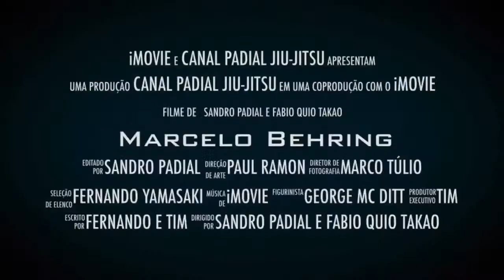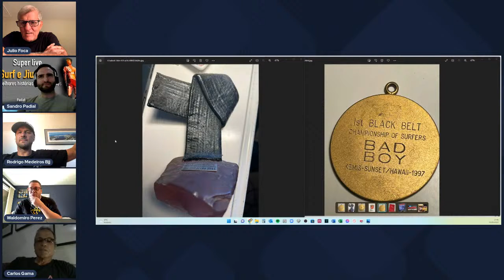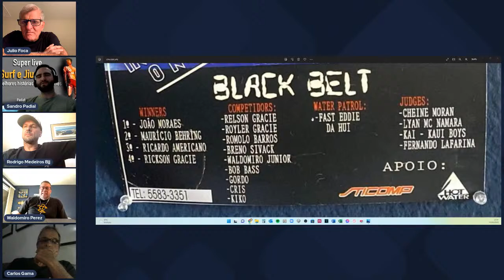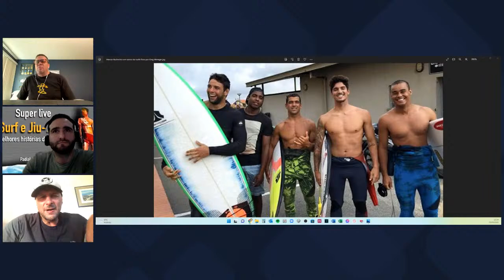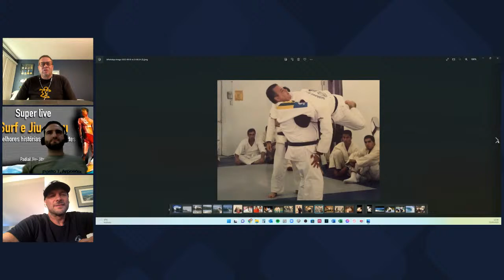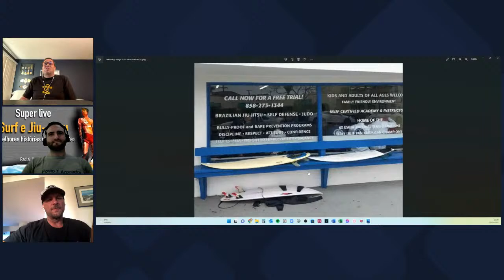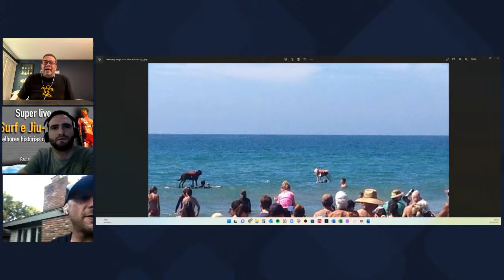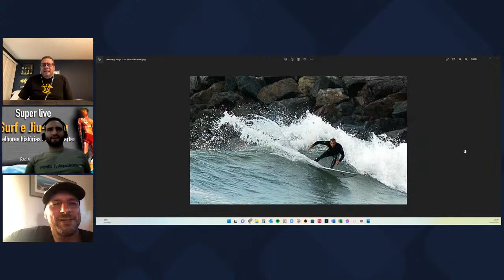Surf e Jiu-Jitsu: As melhores histórias das duas artes.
Rodrigo Medeiros, Foca, Waldomiro Perez Jr, Carlos Gama, Ricardo Tirloni

Hosters: Sandro Padial e Fabio Quio Takao

Rodrigo Medeiros Jiu-Jitsu Experience
He ran the Academy in Rio until 1996 when he moved to Los Angeles, California. Carlson Gracie invited Rodrigo to be part of the new and potential moment of Jiu-Jitsu in North America. After working for 3 years with Carlson Gracie in Los Angeles, Rodrigo opened his Academy in La Habra on his own. During this time he formed a new team and many Champions with high level of instruction to competitors as well as students.

In 2000 he moved to San Diego and opened his second Academy in the United States. He has been teaching at the same place, Pacific Beach Fight Center, ever since. He built a very strong and competitor team within these years, and formed more than 30 black belts (Brazil, USA and Europe), more than 200 National Champions, 100 PanAm's Champions, and several World Champions Students.

Also in 2000 Rodrigo along Julio Fernandes(Foca) founded their own team called Revolution Team, including Academies and students within the USA and Europe. They have created one of the most though competitor team. Revolution Team own the Nationals in 2004, 2005, 2006, 2007 and 2008.

In 2012 Rodrigo was invited to be the martial arts program leader of Epic MMA in Hong Kong

Julio "Foca" Fernandez

Júlio "Foca" Fernandez é Faixa Coral 7º grau em jiu-jitsu brasileiro sob o comando do falecido Grão-Mestre Carlson Gracie Sr. Um dos primeiros brasileiros a se mudar para os EUA no final dos anos 80 e introduzir o Jiu-Jitsu lá, Fernandez é co-fundador da Equipe Revolução de Jiu-Jitsu

WALDOMIRO PEREZ JUNIOR

Waldomiro Perez Júnior é uma figura histórica do Jiu-Jitsu no Estado de São Paulo. Faixa preta de Jiu-Jitsu, graduado por Marcelo Behring e faixa preta de Judô treinado pelo medalha de bronze nos Jogos Olímpicos Shiak Ishi, Waldomiro graduou para a faixa preta lutadores de renome
internacional como Roberto Godoi, Jorge Patino e Max Trombini, tendo tembém participado do famoso programa de MMA "The Ultimate Fighter" (no TUF7 e no TUF10) na condição de treinador de chão. Waldomiro foi ainda o fundador da Cia Paulista, uma das mais importantes academias de Jiu-Jitsu em São Paulo

Carlos Gama

Ranking: Black 5th Degree
Team: Gracie Humaita
Academy: Gracie Humaita Reserva